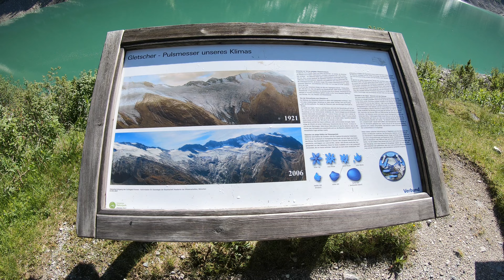Furtschaglhaus (2295m), Zillertal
Wanderung auf die Furtschaglhaus in Zillertal, Juni 2022 mit Gopro 7 Black & DJI Mavic Air